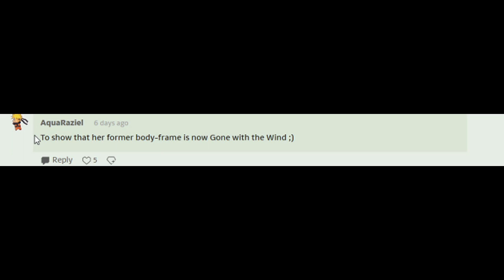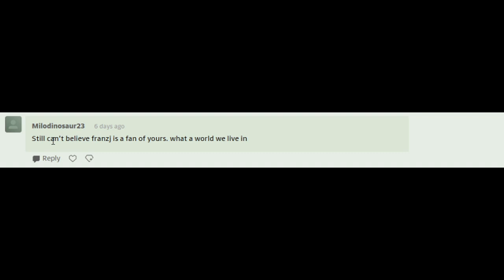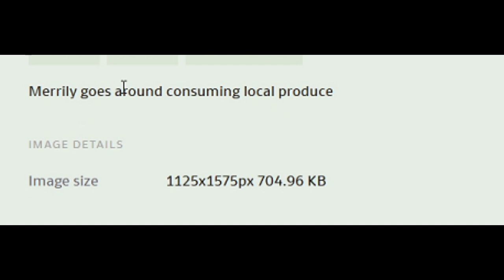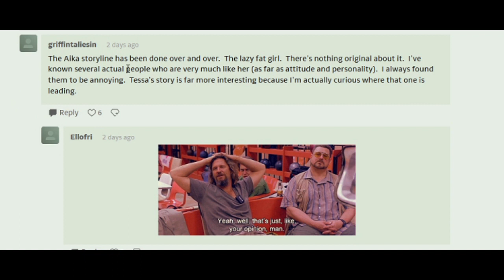One Serving Choice (Dub Part 49)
/kipteitei